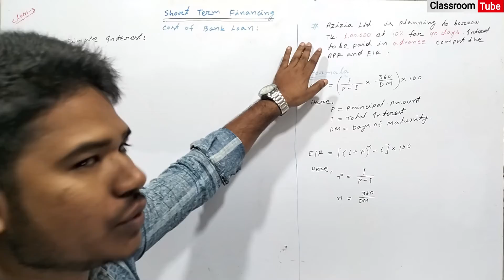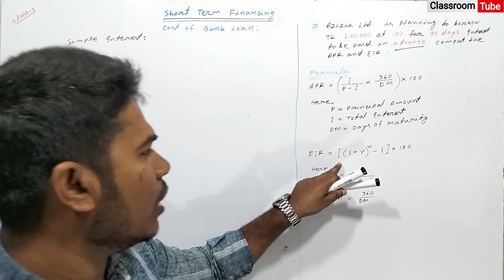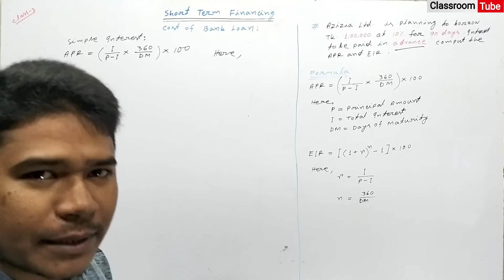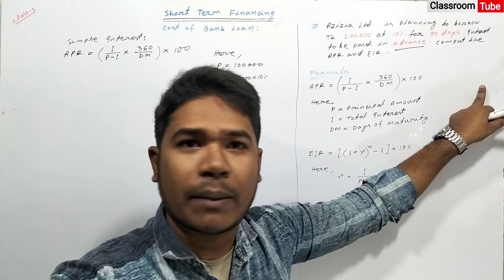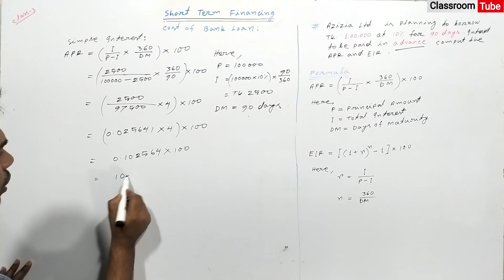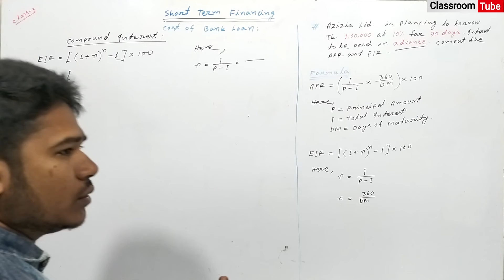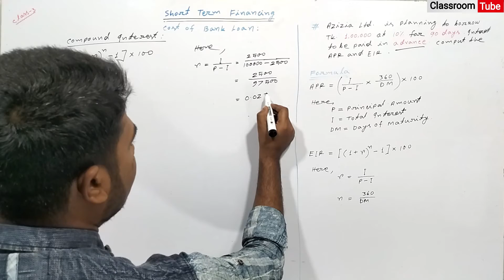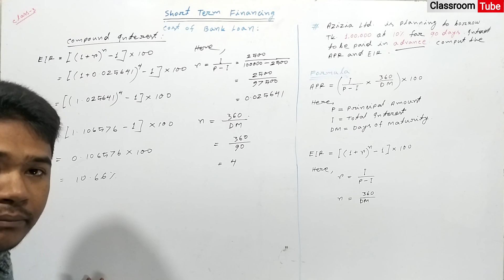3. BBA Finance. Coast of short term Bank loan.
Welcome to all in Classroom Tube. To get more educational contains stay with us.